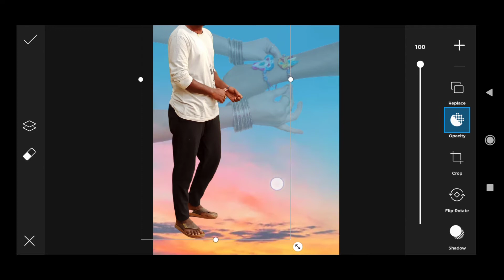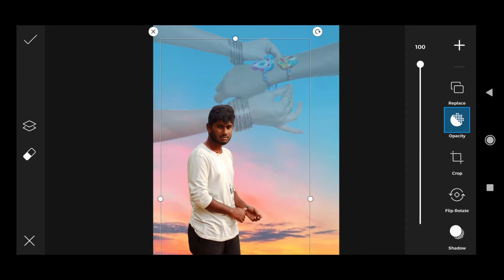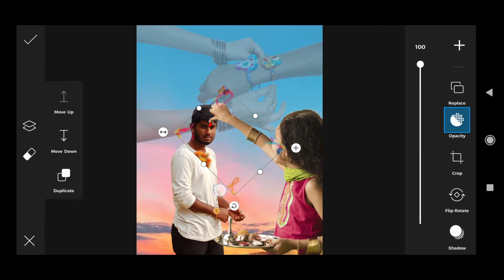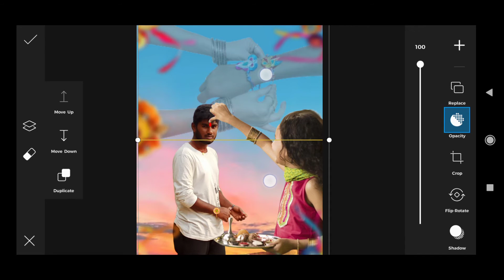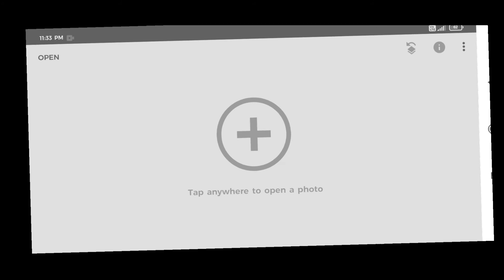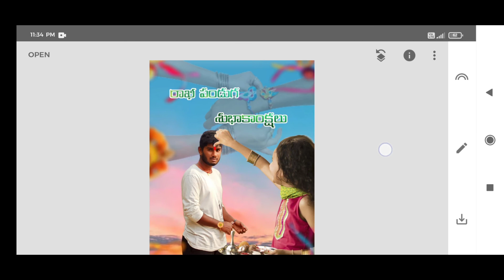rakhi photo editing in mobile telugu/rakshabandhan photo editing in picsart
photo editing in hd in mobile telugu

Notice:All content used is used to copyright (raavan edits telugu) use or commercial display or editing of the content without proper authorization is not allowed.

NOTICE:Some images, videos, music and graphics are shown in the video may be copyrighted to respected owners, not mine

please contact